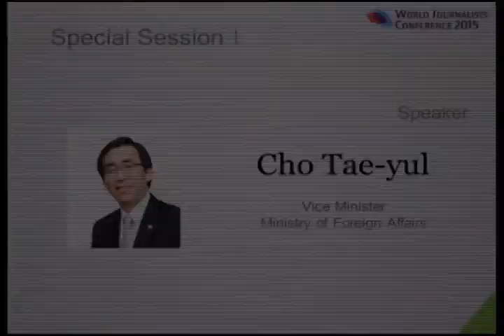Special Session1 - WJC 2015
Topic : Changing Regional Order in Northeast Asia and the Future of Korean Peninsula

Speaker : Cho Tae-yul [Vice Minister, Ministry of Foreign Affairs, Korea]